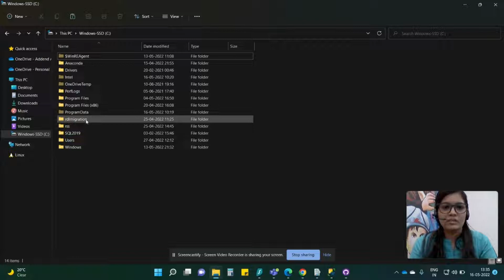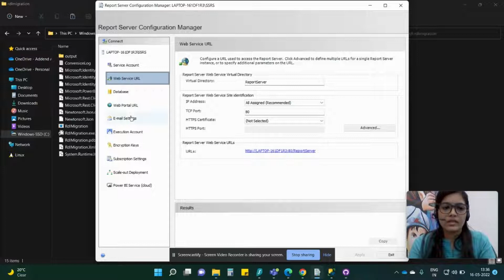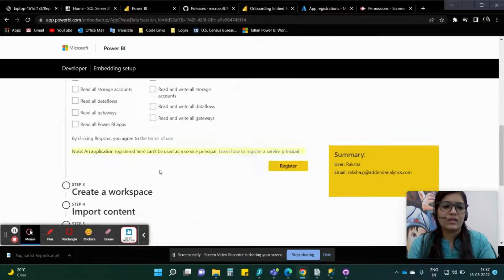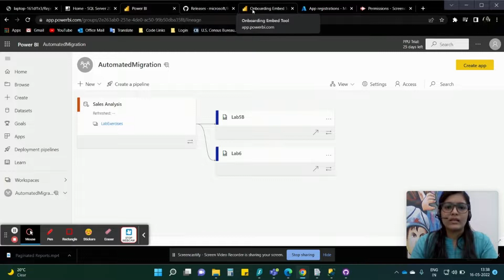Migrating RDL to Power BI (Automated Manner) Part- A | By- Raksha Gangwal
About Us:-
Addend Analytics is a Microsoft Power BI-partner based in Mumbai, India. Apart from being authorized for Power BI implementations, Addend has successfully executed Power BI projects for 100+ clients across sectors like Financial Services, Banking, Insurance, Retail, Sales, Manufacturing, Real estate, Logistics, and Healthcare in countries like the US, Europe, Switzerland, and Australia.